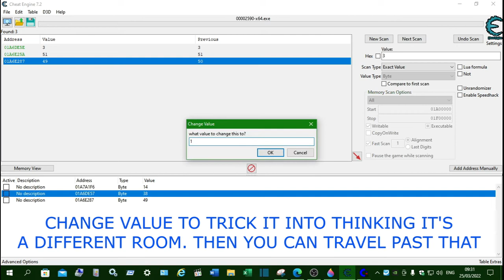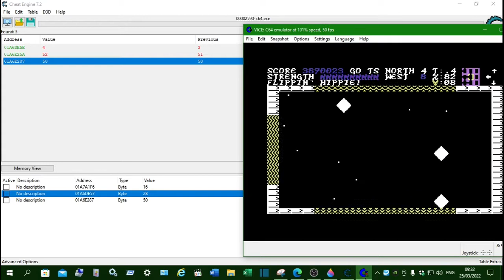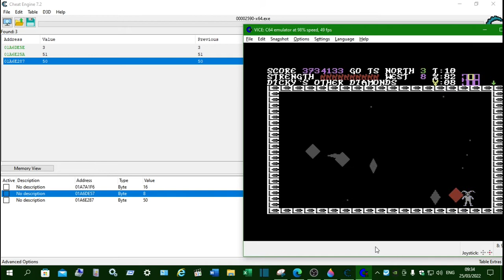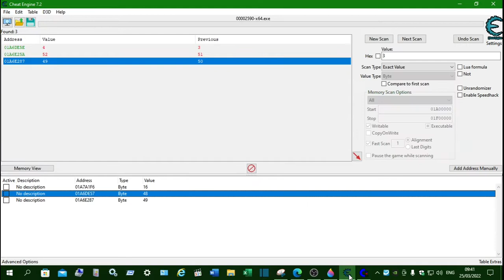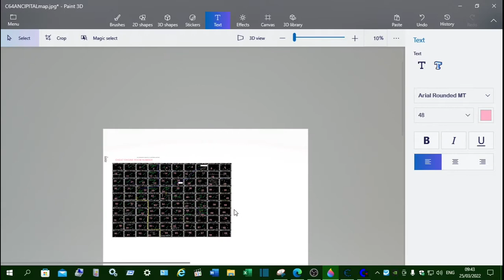C64 Game: Ancipital (last screens and ending)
Mapped out using Snipping Tool and Paint 3D. Completed using Cheat Engine in WinVice.

0:00 Remaining rooms
12:56 Ending